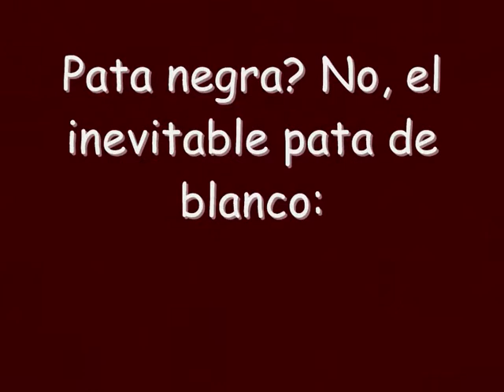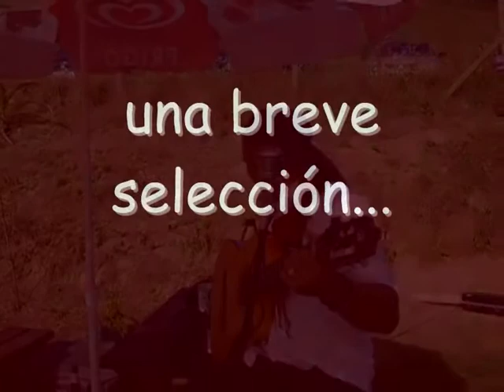Monty: canciones en Vega de Ribadesella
El chiringuito del Gringo nos ha obsequiado este verano con la actuación de Monty, quien no sólo cantaba y tocaba la guitarra, sino que contaba chistes, permitía la participación de voluntarios y, además, sabia prepararse unos combinados de ahí te espero. Mirad, mirad...